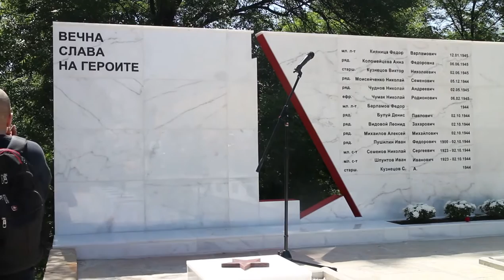Тодор Петков, Столичная Община, район Витоша, Открытие Мемориала, 22.06.2016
Тодор Петков, Представитель Столичной Общины, район Витоша, София, Болгария.
Торжественная церемония открытия нового мемориала солдатам - братской могилы 14 советских воинов, погибших во время освобождения Болгарии от фашизма, 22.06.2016.
Мероприятие состоялось в 11:00, 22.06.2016г. в верхней части городского кладбища в софийском квартале "Княжево" (вход с улицы "Кореняците"), София, Болгария.